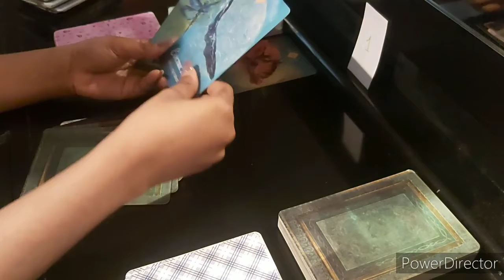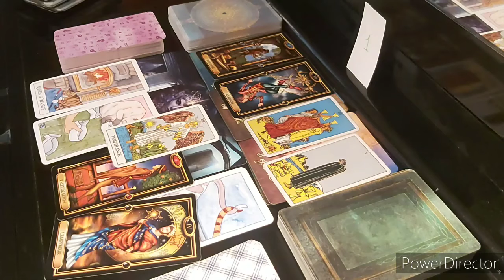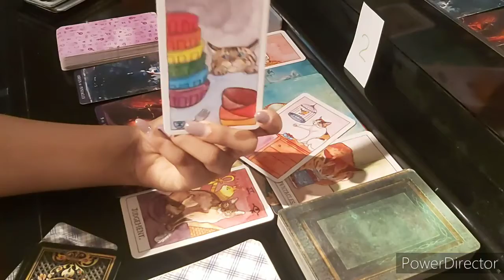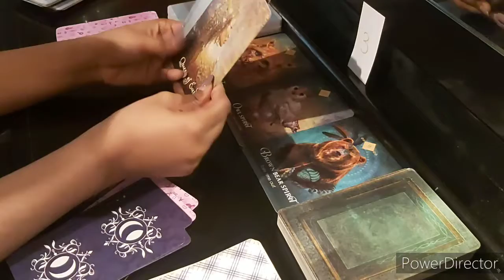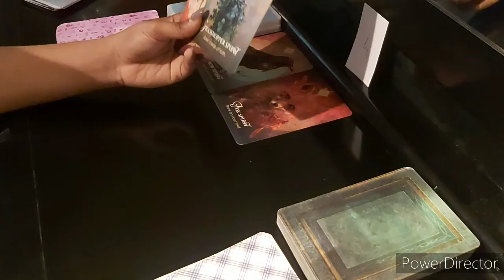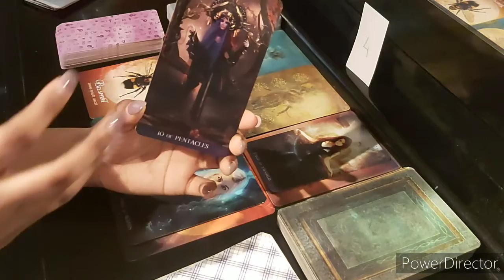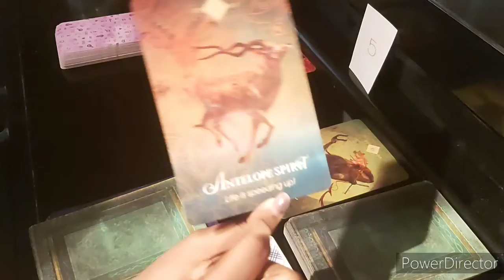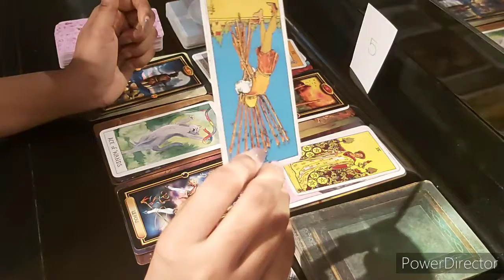Pick-A-Card| What Are You Manifesting?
⏱Timestamps⏱
Pile 1: 0:38
Pile 2: 6:48
Pile 3: 14:24
Pile 4: 22:10
Pile 5: 31:22